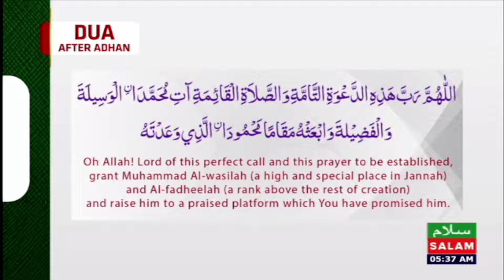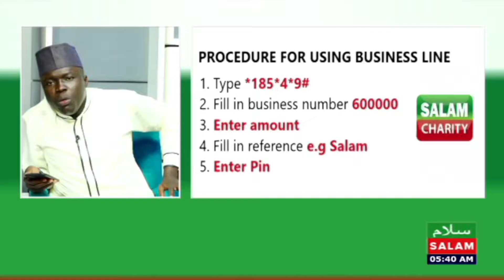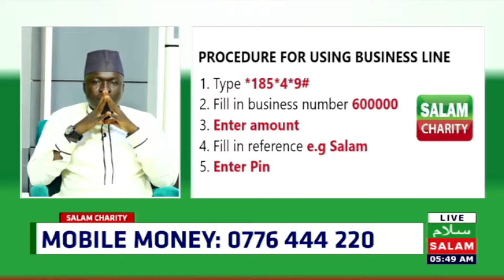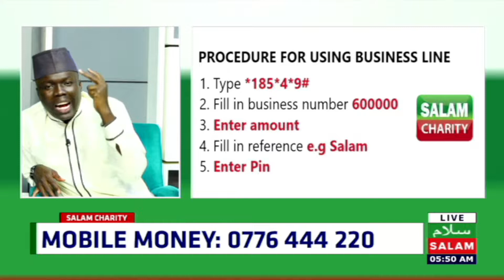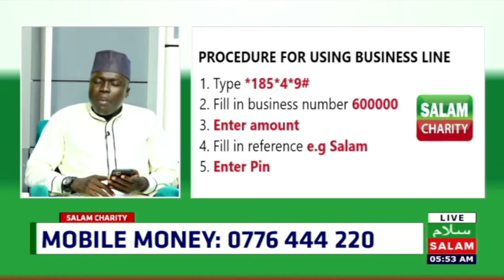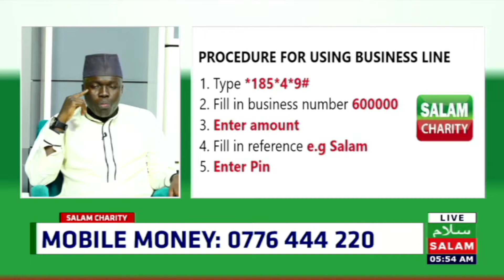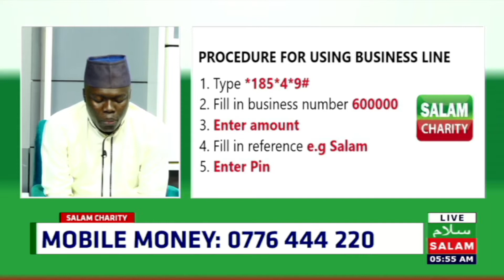Waayo Mu Kubbo Lya Allah